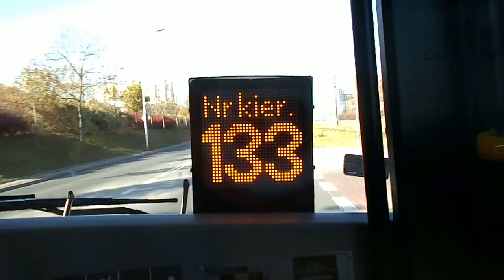Przejazd - C07 - Scania CityWide 12 LF CNG - ITS Michalczewski - Myśliborska-Leśnej Polanki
Dziś bez długiego opisu.
Myśliborska
Tarchomin